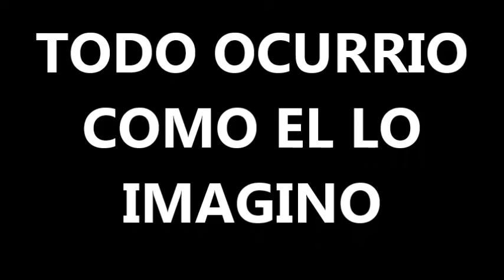ASOMBROSO Todo ocurrió como lo imaginó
En éste video grabado hace 6 años atrás Fernando Moreno vió todo lo que ocurriría 6 años después. Video Histórico!